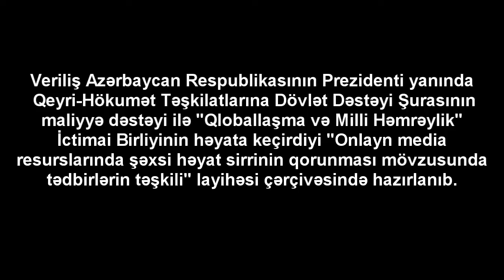Müşfiq Elesgerli - (Metbuat Şurasının sedr müavini) SES TV muashibesi